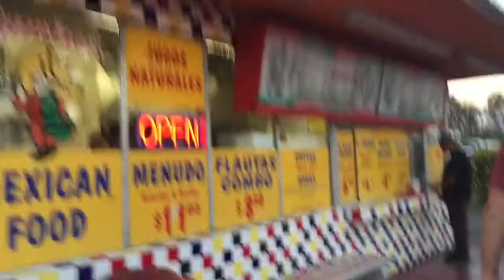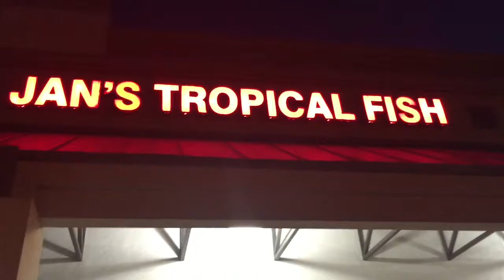BURRITOS AND BIKES